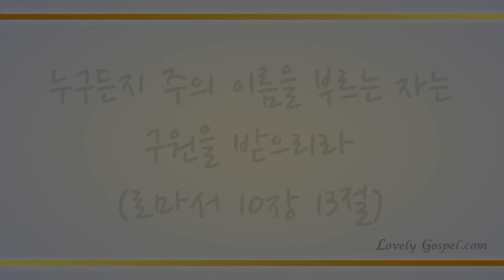구원의 내용 (The Content of Salvation) - 박영광 (Park Young Gwang)/(작사: 김서권, 작곡: 박영광, Piano: 박승준)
'누구든지 주의 이름을 부르는 자는 구원을 받으리라'(롬10:13)

'시몬 베드로가 대답하여 이르되 주는 그리스도시요 살아 계신 하나님의 아들이시니이다'(마16:16)

'구원의 투구와 성령의 검 곧 하나님의 말씀을 가지라'(엡6:17)

 주의 이름 그리스도를 선포하며 믿는 우리에게 구원의 투구를 소유하고 성령의 검으로 세상 신 사단을 능히 이길 권세를 갖게 하사 말씀의 하나님(요1:1)을 소유할 수 있게 하셨음에 감사하며 이 찬양 하나님께 바칩니다. 아멘.

이번 주는 노래 박영광/피아노 박승준님의  복음성가 '구원의 내용’ (작사: 김서권, 작곡: 박영광)들려 드립니다. 이 찬양 들으시는 모든 분들께 항상 성령 충만한 최고의 시간 임하시기 기도드립니다]